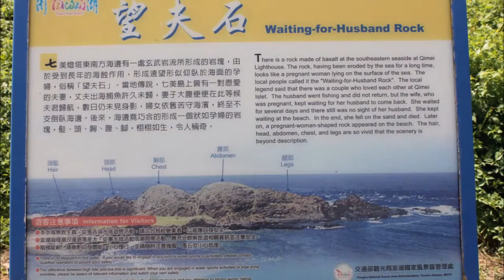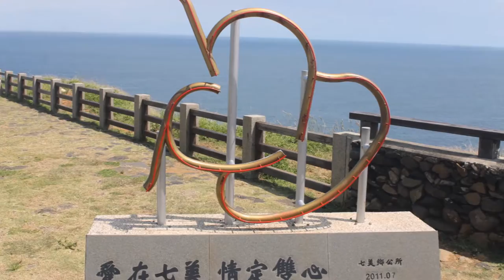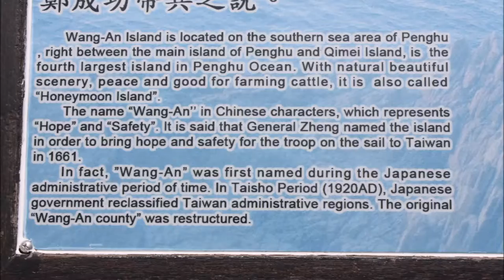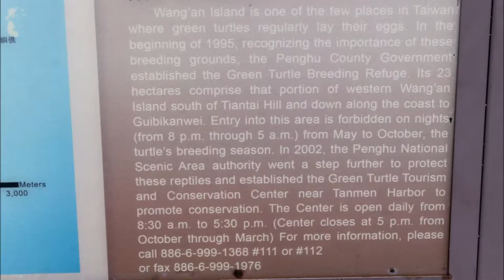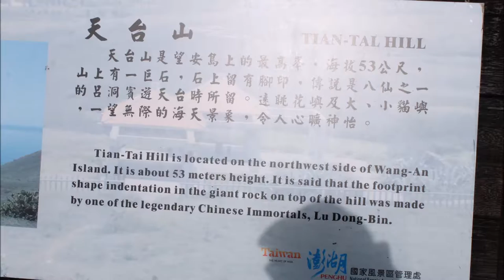Qimei + Wang-an Tour / 七美鄉 + 望安鄉 (Slideshow / 幻燈片), Penghu / Pescadores Islands / 澎湖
Qimei ranks the fifth largest island in the Penghu Archipelago. After handover of Taiwan to the Kuomintang, the island was renamed to Qimei or Cimei in 1949 to commemorate a historical story from the Ming Dynasty in which seven women committed suicide when Japanese pirates raided the island. The maiden jumped into a well which later grew into 7 rare Catalpa Bungei trees.

By the island, there is a reef rock protruding from the sea which is in the shape of an expecting woman. Legend has it that on the island there once lived a sweet couple. One day, the husband went out fishing and then died at sea. Unable to bear the sorrow, the wife jumped into the sea to commit suicide. After several years, the rock near the coast miraculously formed into the shape of an expecting woman.

The Double-heart of Stacked Stones or the Twin-Heart Fish Trap is a stone fishing weir located on the north side of Qimei Township. It is a well-preserved ancient fish trap made by stacking stones to form a trap that resembles a flying heart.

The archipelago’s fourth-largest island, Wangan has secluded beaches, one of Taiwan’s best-preserved traditional fishing villages and the chain’s only nesting sites for the endangered green sea turtle.